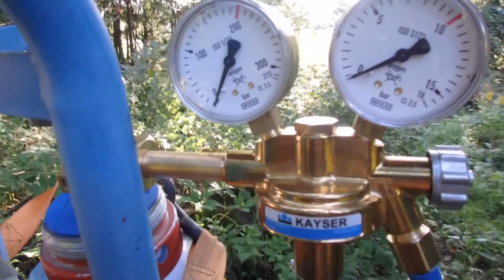Rocket engine testing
Testing home made rocket engines. Good and bad moments. Failure is an option.
I read all comments. No forest is harmed. If you have questions please watch other videos on this channel. There are more info.